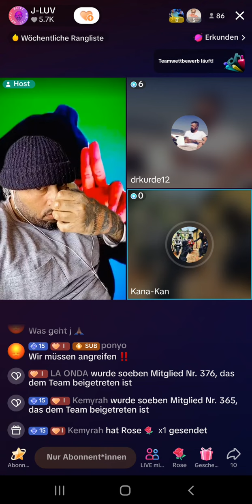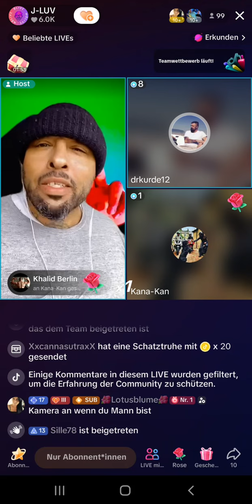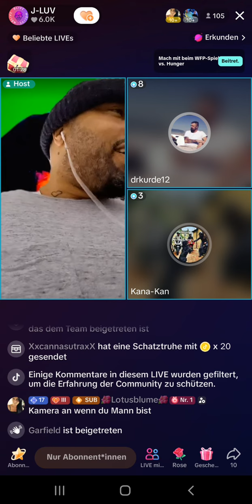UNSERE WELT?J-luv und Dr. Kurde